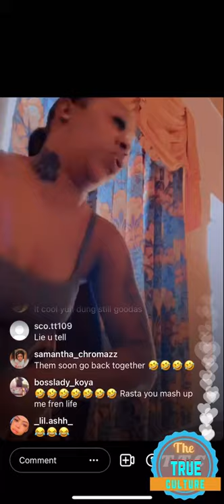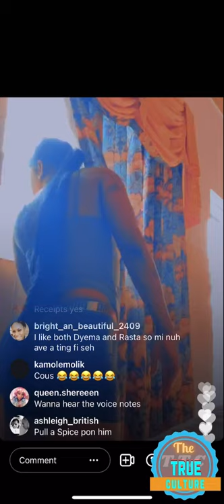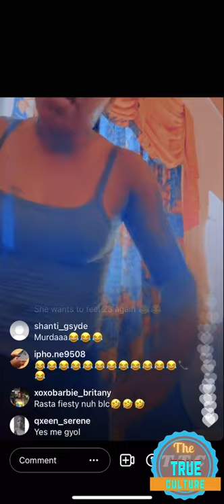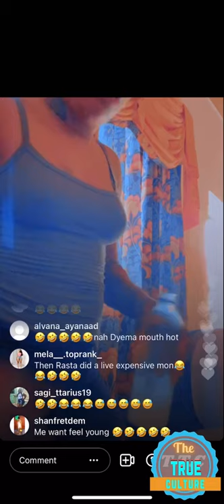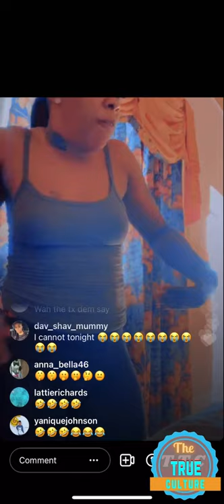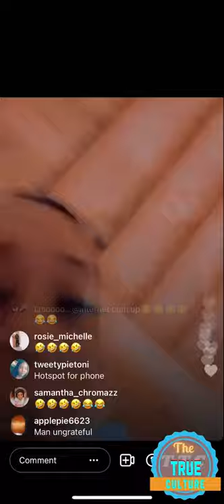Dyema speak her mind about what’s going on with her and the rasta part 2